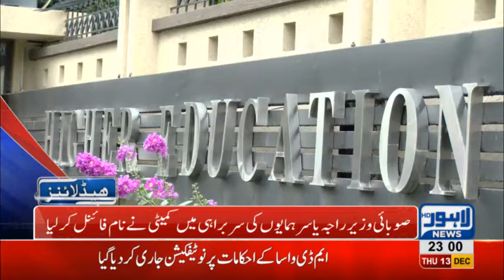11 PM Headlines Lahore News HD – 13th December 2018